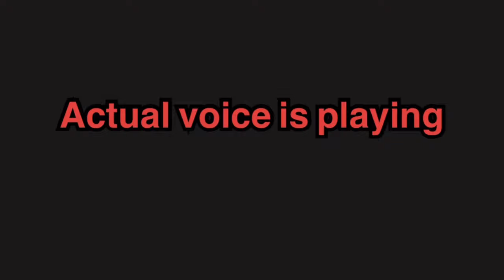Me and Mao Mao sing crawling by Linkin Park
This song fits me